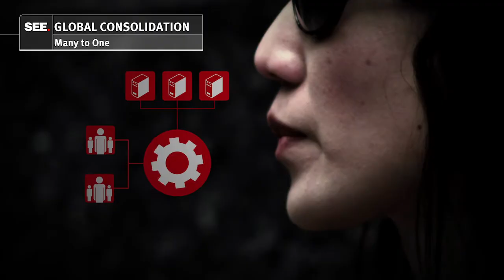"Gotham"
At SEEBURGER we believe the pursuit of market share, innovation, revenue and profit growth, and optimized trading partner collaboration is an exciting Mission Possible for our clients. "Gotham" dramatizes our core services.